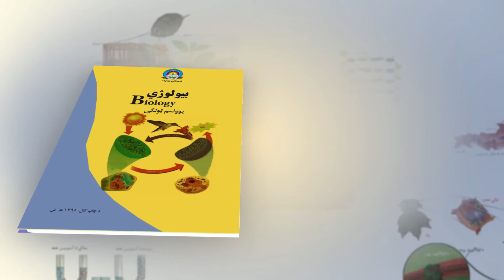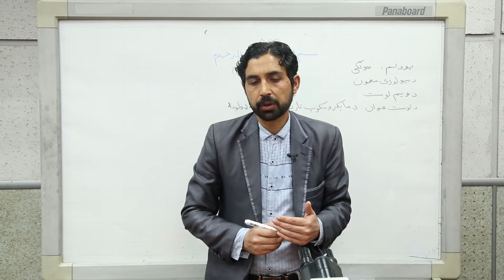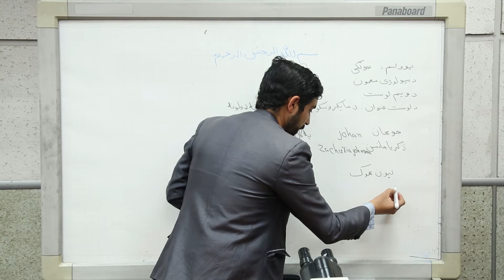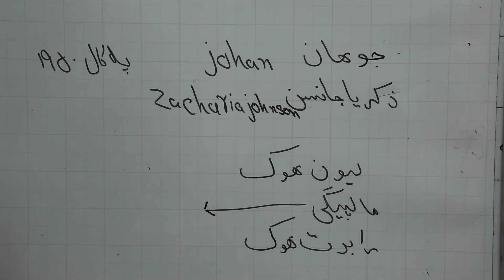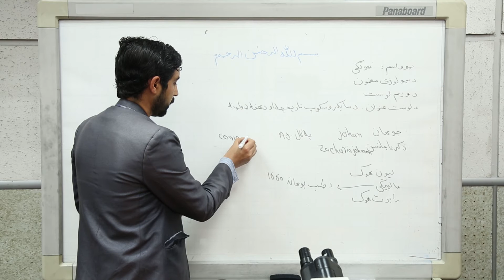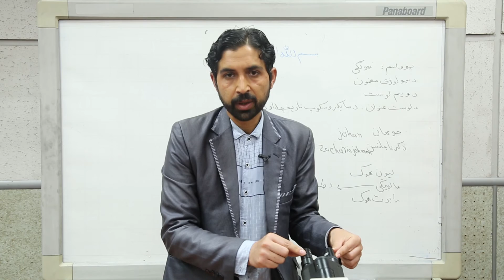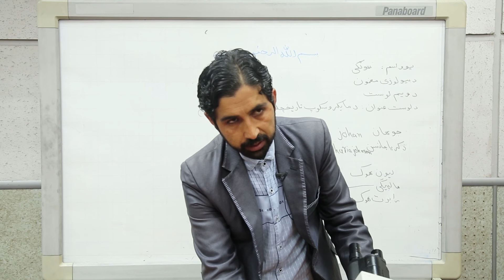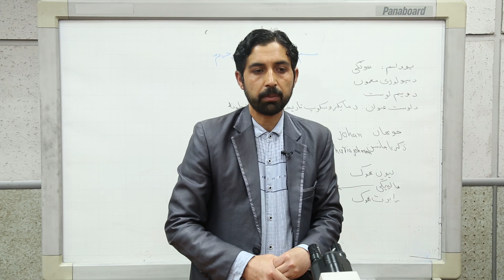یوولسم ټولګی- بیولوژی مضمون- دوهم لوست ( د مایکرسکوپ تاریخچه)